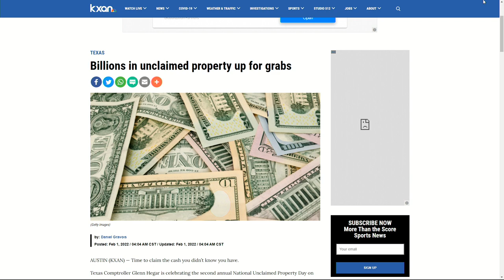Texas Comptroller opens unclaimed property portal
Think you've got something the state government is holding on to? You can check and get that money through the state's unclaimed property website